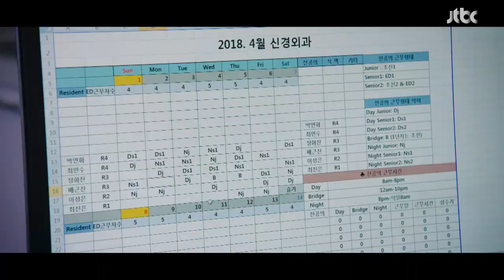[결의] '3과 퇴출 명령 철회'를 위해 총파업 선언! 라이프(Life) 4회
'3과 퇴출 명령 철회' 총파업을 선언하는 부원장(문성근)
그리고 그 모습을 내려다보는 구승효(조승우)
로테이션 근무표 작성으로 골머리 앓는 주경문(유재명)
응급센터에서 평소처럼 진료하는 예진우(이동욱)